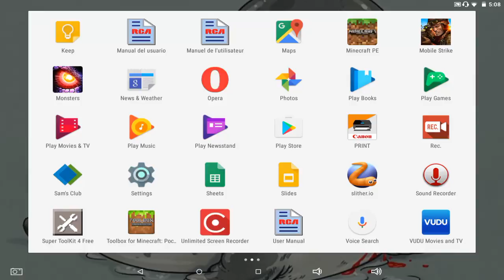August 15, 2016